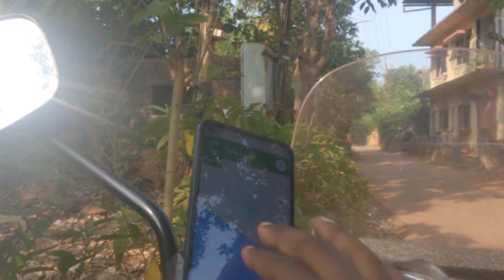Arambol to Shiroda Beach Part 2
Arambol to Shiroda Beach Part 2 RE Meteor Bike